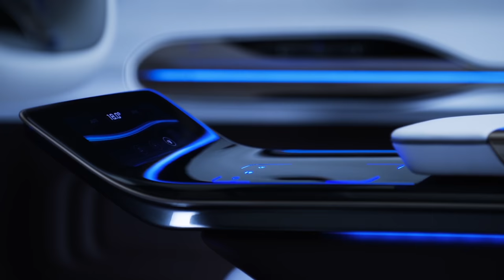Concept EQ: Mobility Revisited | Trailer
With "Concept EQ", Mercedes-Benz shows how electric cars can soon move into the fast lane.

The concept vehicle, with the appearance of a sporty SUV coupé, gives a preview of a new generation of vehicles with battery-electric drives.

The dynamic exterior design with its new electro-look underlines the focus on the powerful electric drive system. Two electric motors, with a system output that can be increased to up to 300 kW thanks to scalable battery components, and permanent all-wheel drive deliver the guarantee of dynamic high-level performance. With a range of up to 500 kilometres and the typical Mercedes strengths of safety, comfort, functionality and connectivity, "Concept EQ" meets every demand in terms of contemporary, sustainable mobility.